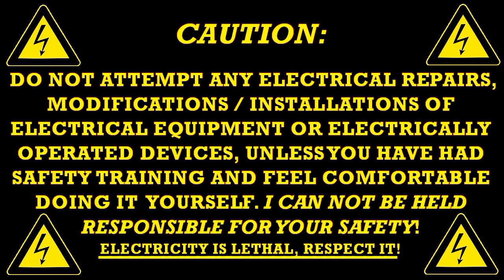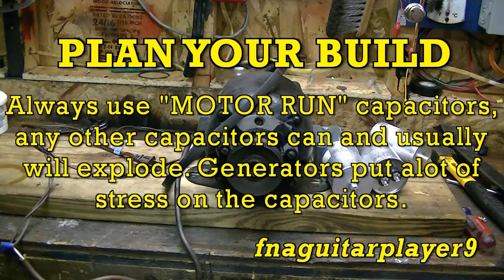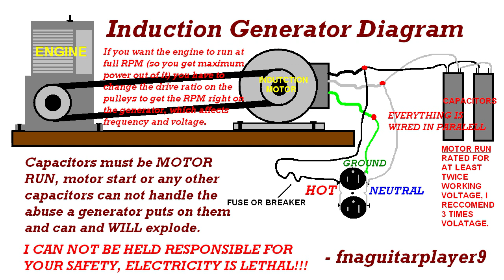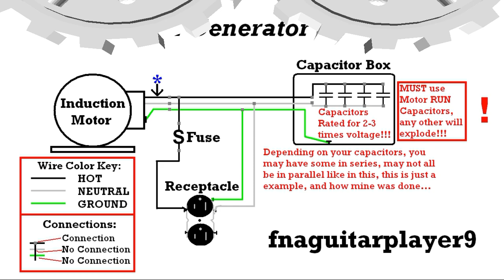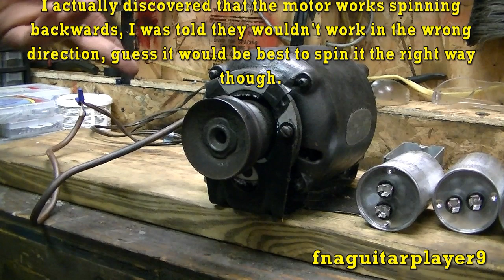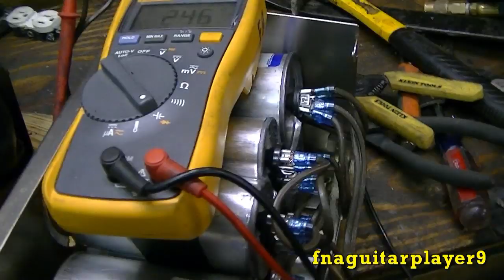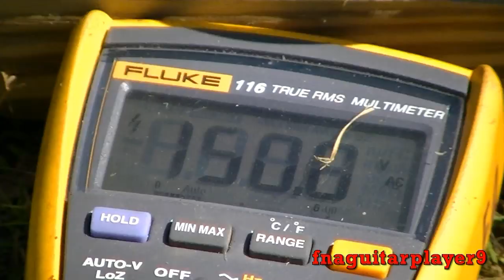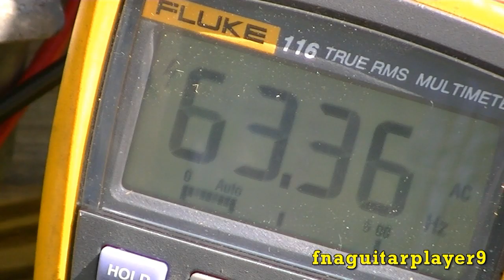How to plan and build a induction motor generator PART 1 of 2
Part 1 of a 2 part video on building a induction motor generator. Still haven't worked all the bugs out of it yet, but gives a idea of what all is involved.